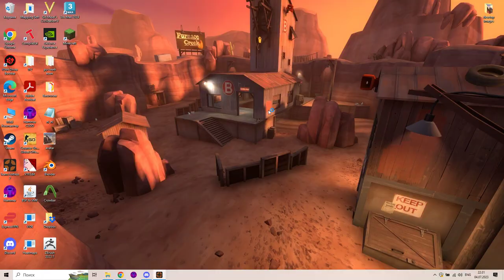Huge L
The L is sure huge